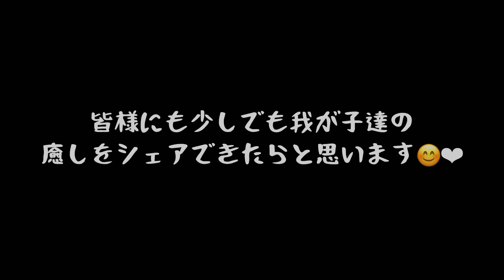【久しぶりの更新】5/23は紅蓮のお誕生日でした💙🤍ニューファンドランド／Newfoundland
久しぶりの更新になってしまい
すみません､､､🙇‍♀️💦

紅蓮の成長動画を
あげているのですが
私が不定期すぎて…
まだ生後2ヶ月の成長記録で止まっています😂爆

そうこうしているうちに
一歳を迎えたので
先にそちらの動画を出すことにしました🫶🏻笑

体重は58.5kgでした💙

順調に成長しております✨✨

そして、動画の更新頑張ります！（何回目w）

𝙽𝚊𝚖𝚎：定春（さだはる）♂
◼︎グレートピレニーズ
　𝙶𝚛𝚎𝚊𝚝 𝙿𝚢𝚛𝚎𝚗𝚎𝚎𝚜

𝙱𝚒𝚛𝚝𝚑𝚍𝚊𝚢：𝟸𝟶𝟷𝟿.𝟷𝟸.𝟸𝟺
◼︎ 2歳

𝙽𝚊𝚖𝚎：紅蓮（ぐれん）♂
◼︎ニューファンドランド
　𝙽𝚎𝚠𝚏𝚘𝚞𝚗𝚍𝚕𝚊𝚗𝚍

𝙱𝚒𝚛𝚝𝚑𝚍𝚊𝚢：𝟸𝟶𝟸𝟷.𝟶𝟻.𝟸𝟹
◼︎ 1歳

↓うちの子記念日↓

さだはる
☑︎𝟸𝟶𝟸𝟶.𝟶𝟸.𝟸𝟿
ぐれん
☑︎ 𝟸𝟶𝟸𝟷.𝟶𝟽.𝟸𝟶

定春と紅蓮の日常や成長を動画にしています。